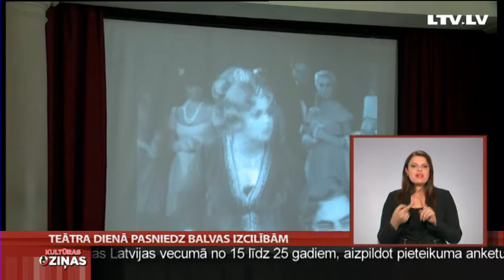Teātra dienā pasniedz balvas izcilībām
Atzīmējot starptautisko teātra dienu, jau par tradīciju kļuvis pasniegt īpašus apbalvojumus mūsu teātra un baleta izcilākajām personībām. Arī šodien, režisora Smiļģa muzejā, Lilitas Bērziņas, Harija Liepiņa un Helēnas Tangijevas-Birznieces balvu saņēma trīs spoži, talantīgi  mākslinieki.